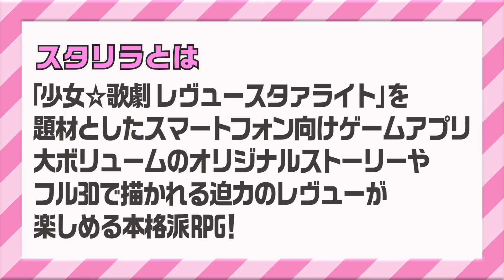【コラボ】岩谷麻優＆飯田沙耶が「少女☆歌劇 レヴュースタァライト -Re LIVE-」で遊んでみたら噛みまくった★【スタリラ×スターダム】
▼「少女☆歌劇 レヴュースタァライト -Re LIVE-」はここからチェック！

★期間限定★アプリ内ミニゲーム（3/20 AM5:00-3/28 AM4:59）
「星見純那の御して言葉 Feat. STARDOM」
※ルーレットを3回まわして、名言が揃うとポイントを獲得できるミニゲームが、スターダムの選手のキャッチフレーズが揃う仕様に！

◆テレビ番組
他

▽選手Twitter
◆STARS